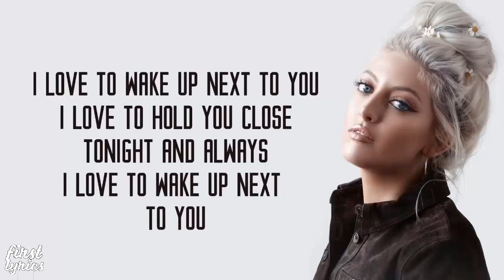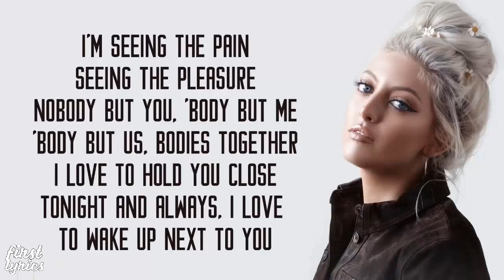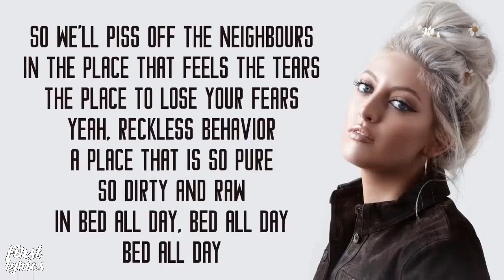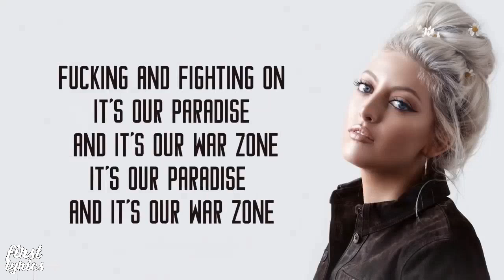Zayn Sofia Karlberg Cover - Pillow Talk - Lyrics